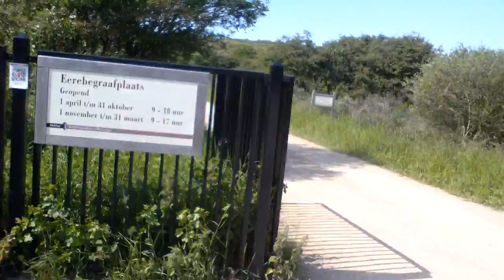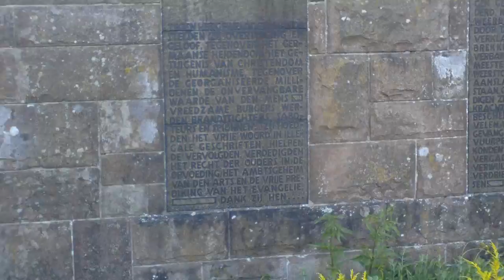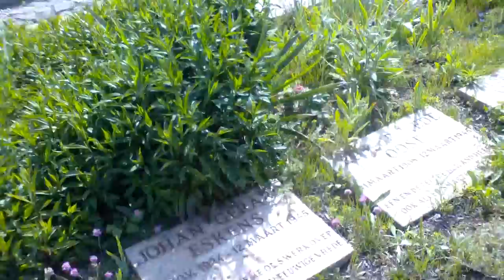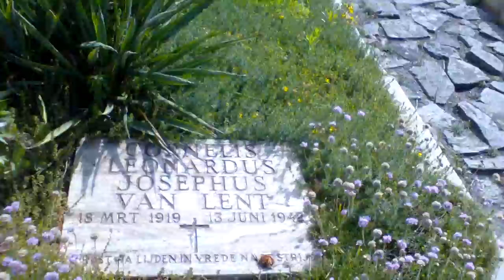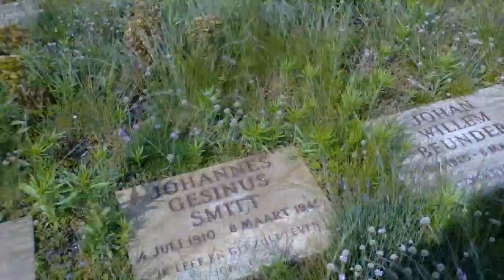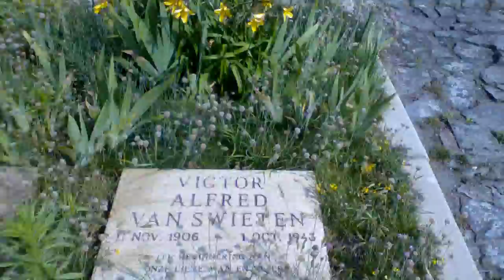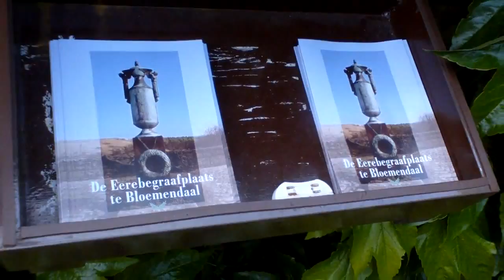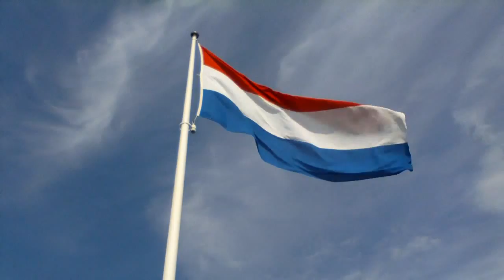Hannie Schaft 014.AVI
372 verzetsstrijders,1 vrouw,371 mannen,373 grafstenen,1 zonder stoffelijk overschot. De tekst hierop luid:Ter herinnering aan vrienden van het verzet die na hun strijd voor de vrijheid niet gevonden zijn of elders rusten.